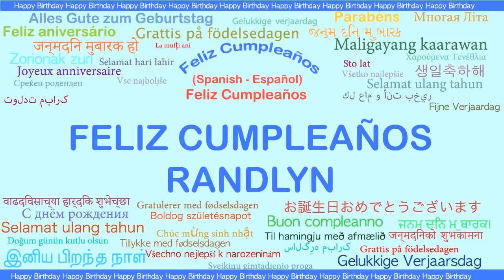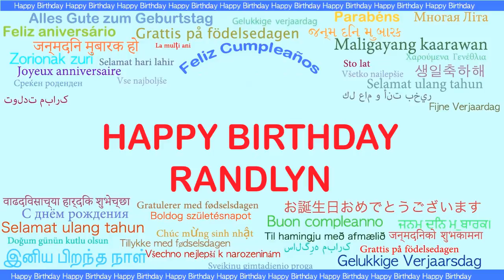Randlyn Languages Idiomas - Happy Birthday